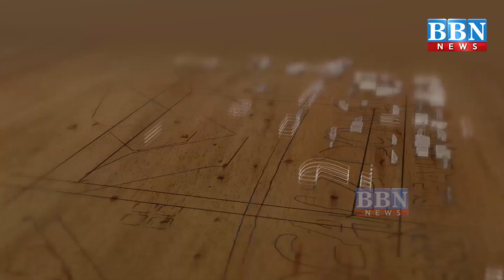Telangana Governor Lauches Suggestion / Grievance Box at Raj Bhavan | BBN NEWS